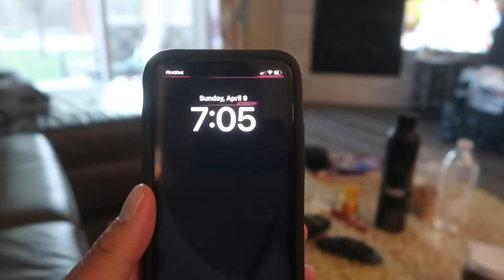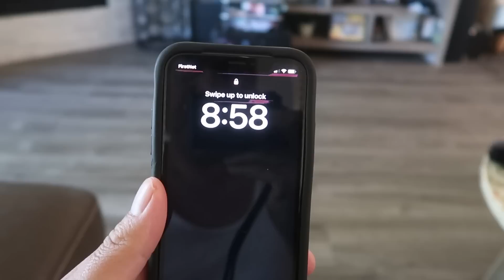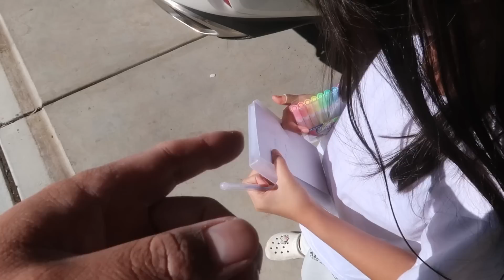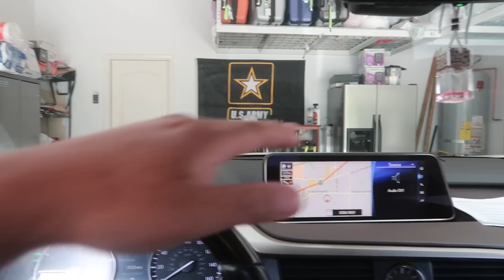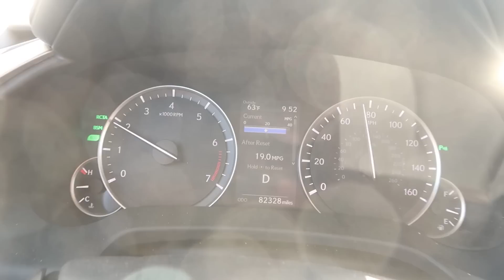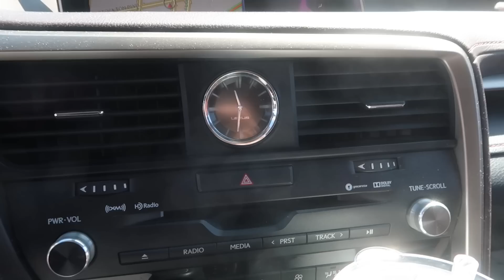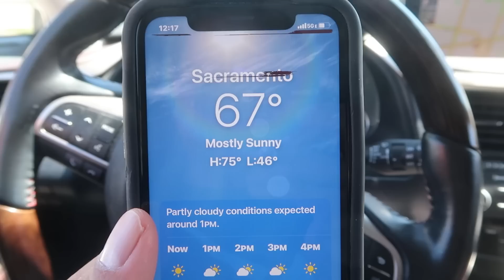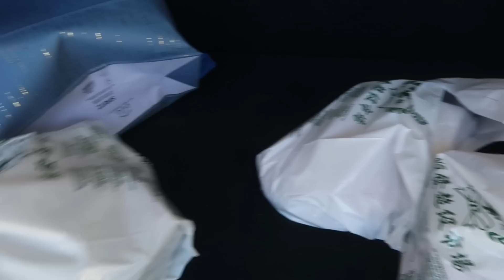Doing tax on Easter Sunday